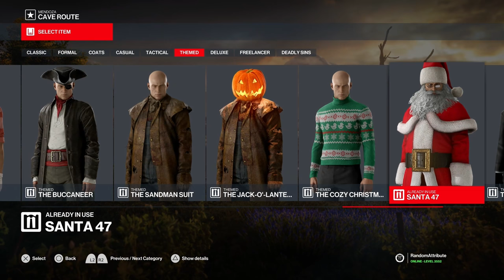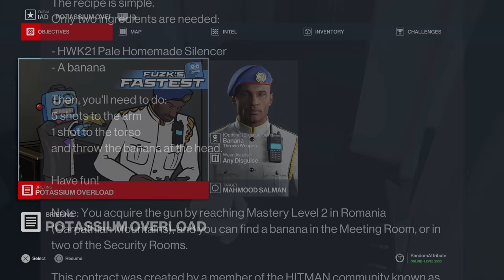Hitman 3 (100% mastery playthrough) - Day 180: The Undying 2024, Undying Arcade, and Fuzk's Fastest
Raw twitch dump - almost no editing because I did an extremely bad job on the opening.
Streamed 23-Mar-2024

00:00 ✅ The Undying Returns (2024)

44:46 ✅✅✅ Elusive Target Arcade - The Oroborous

Featured Contracts (Fuzk's Fastest):
1:34:37 ✅ Duabi - Acrophobia
1:51:56 ✅ Paris - Snowbound
2:02:41 ✅ Bangkok - Dump The Sump
2:06:21 ✅ ICA Facility - Get To The Choppa! Mk II
2:24:05 ✅ Mendoza - Cave Route
2:35:15 ✅ Chongqing - Aim Trainer
2:39:33 ✅ Dubai - Alternative Elevator
3:04:34 ✅ Santa Fortuna - Kill Order: 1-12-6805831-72
3:06:54 ✅ Mumbai - Maelstrom Routes
3:12:39 ✅ Dubai - Potassium Overload